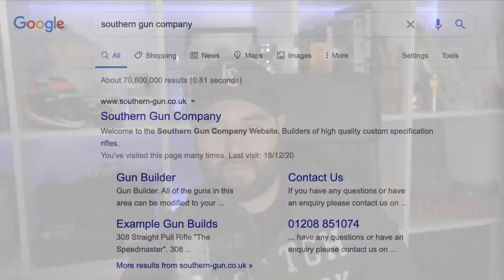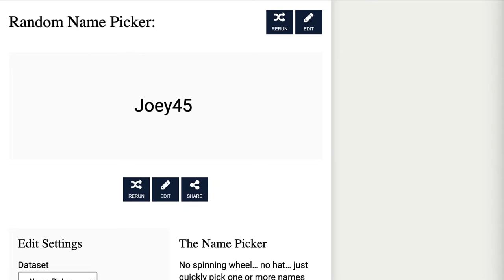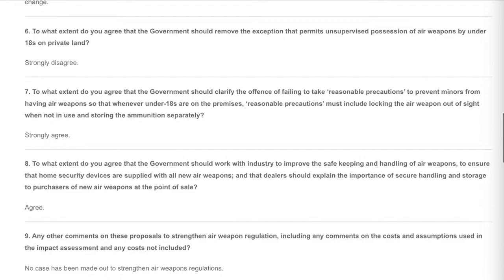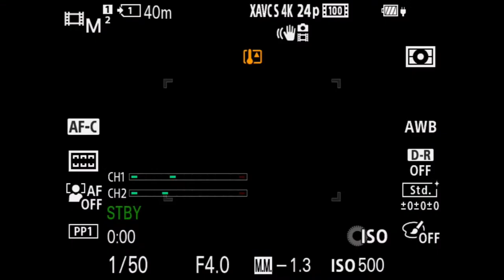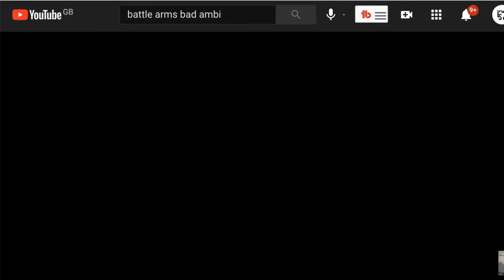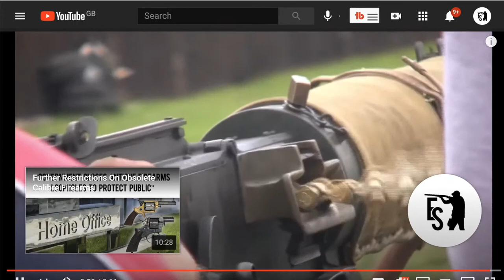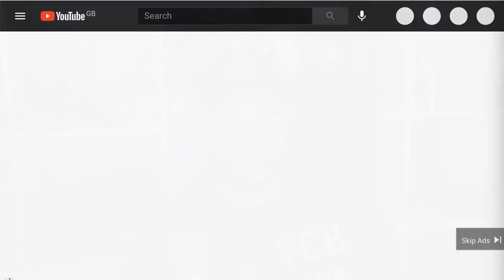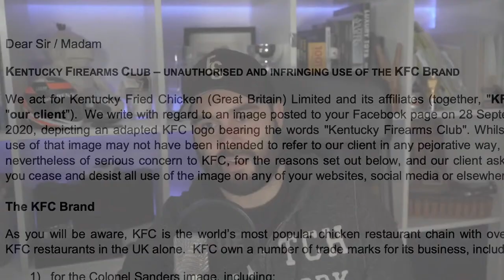Start Shooting in 2021 - 14/1/21 Live Stream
Join Callum for the English Shooting live stream discussing ways to start shooting in 2021 and covering all the past weeks shooting news and topics! Enjoy!